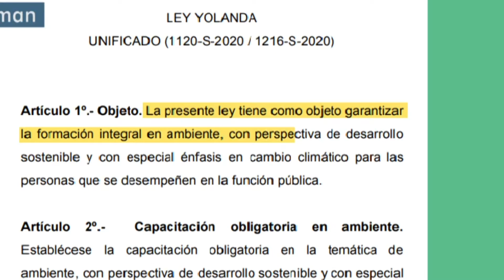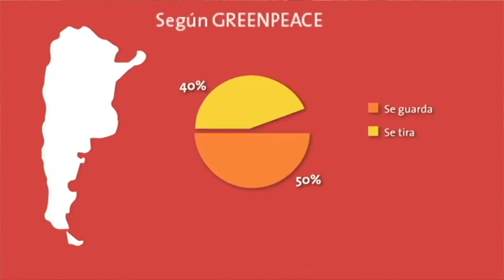SINSACATE SE SUMA A LA LEY YOLANDA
Brindará capacitaciones sobre la responsabilidad ambiental.
ROXANA ARRO - Concejal